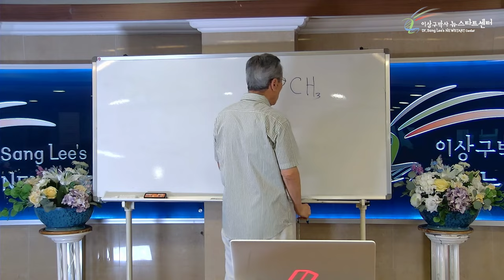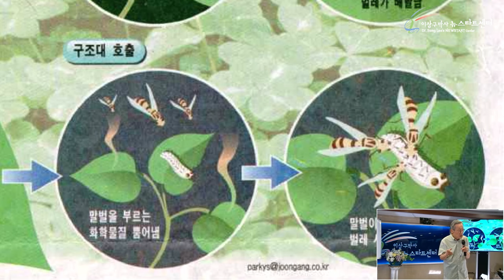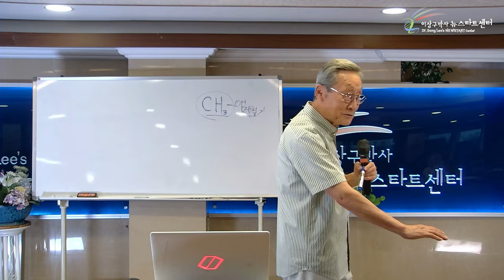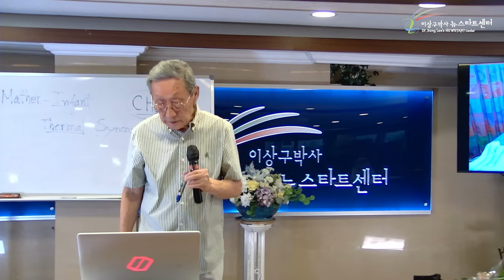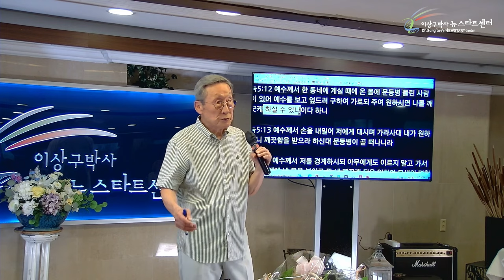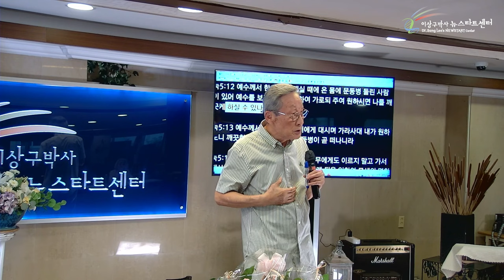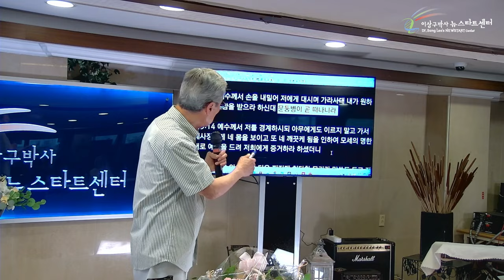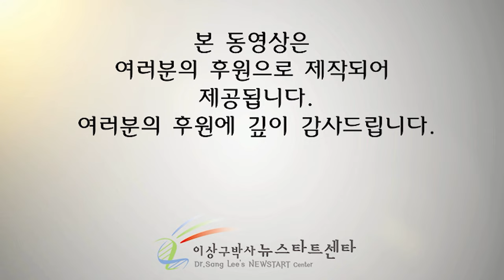[뉴스타트 성경강의] 식물지능?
⏱️ 타임라인⏱️

00:00:00 뉴스타트 성경강의

00:04:23식물에도 지능이있다?

00:23:00 인큐베이터보다 효과적인 엄마 품

00:26:56 Mother Infant Thermal Synchrony

00:47:42 율법의 끝은 사랑